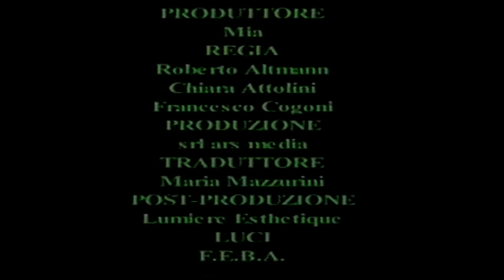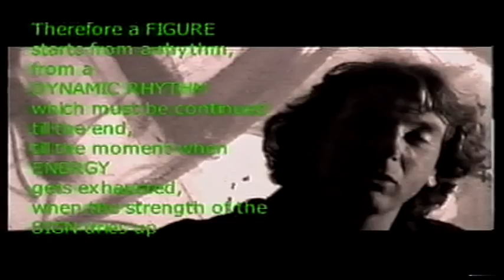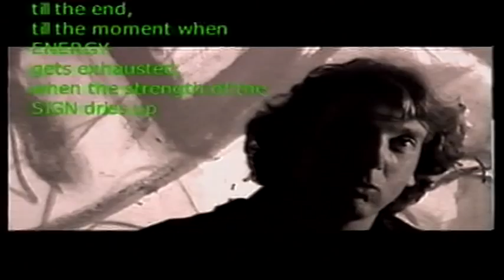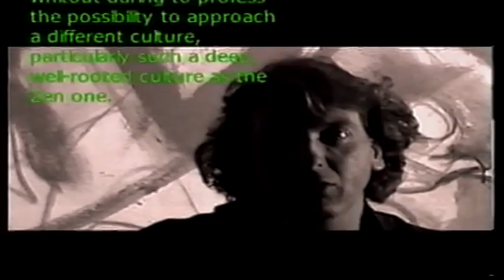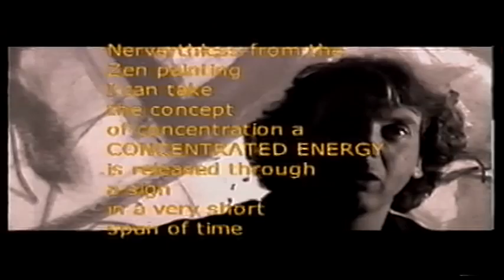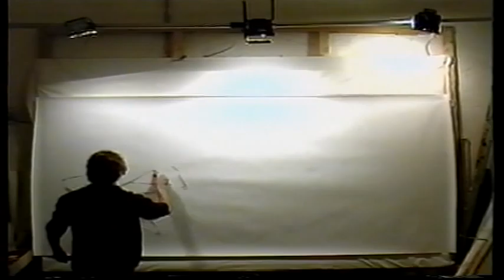Performance Roberto Altmann Italian Painter.VOB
Roberto Altmann live in Italy, Sestri Levante - Genova